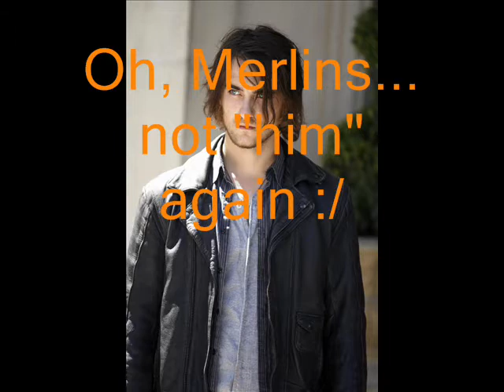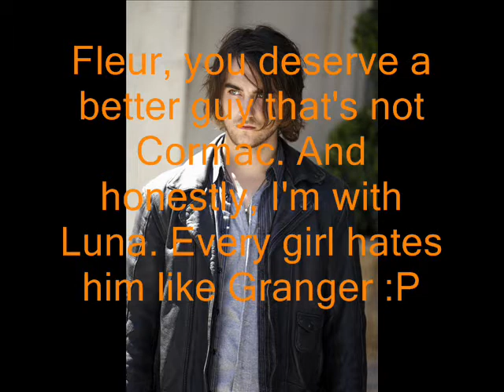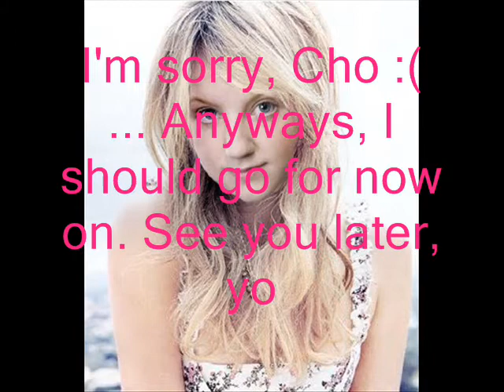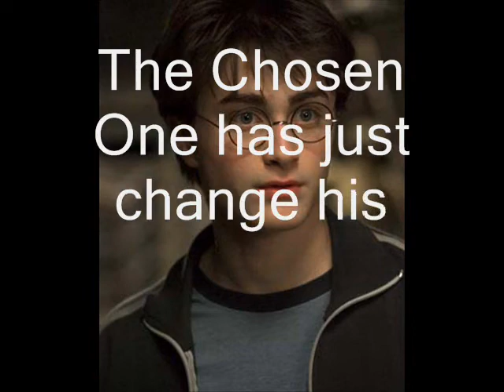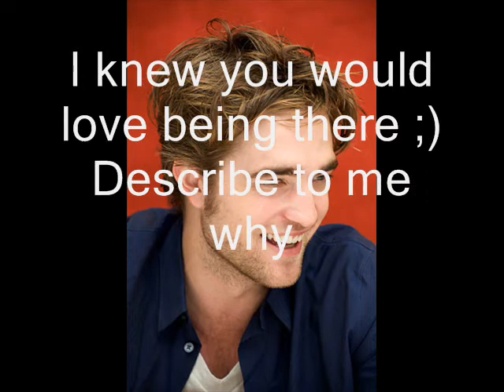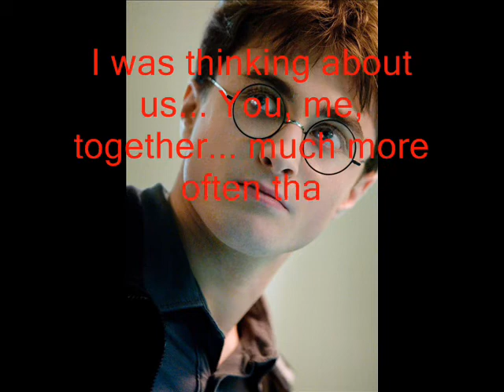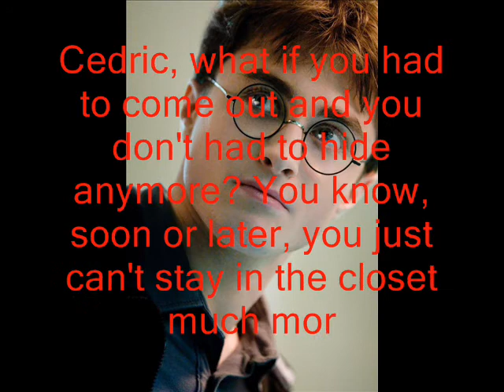Hogwarts Chatroom+ Episode 4 Part 1 (Sunday) (Without Audio)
*copy and paste from with audio video*
I know it's been awhile since E3 was out, so... here you go. Since E4 is here now. Had a magical week or month, Potterhead.

If there's any question about Harry's love triangle with Cedric & Draco, your welcome to ask from the comments.